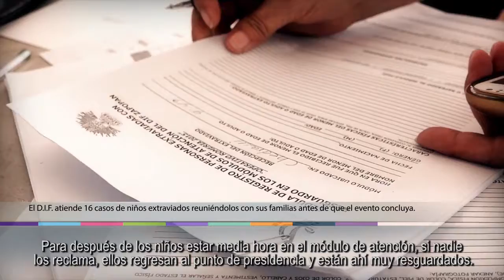Así se vivió la Romería 2015